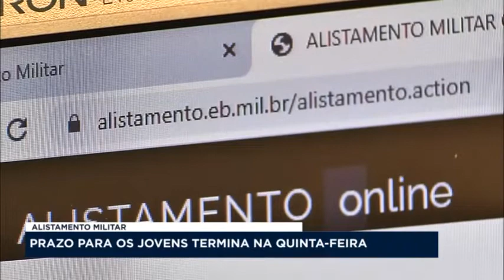Prazo para o alistamento militar dos jovens termina hoje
O alistamento militar vai até 30/06 em Rio Preto, aproximadamente 600 jovens devem passar pelas etapas práticas de avaliação, mas somente cem deles são selecionados para concluírem a formação.